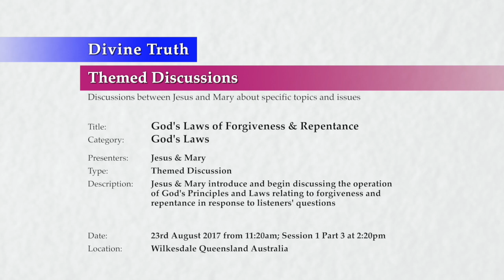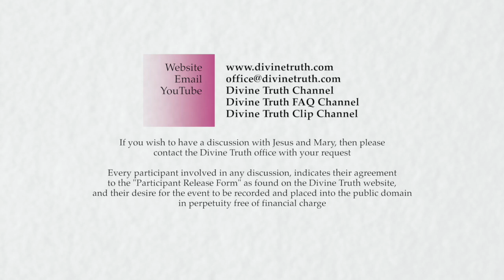20170823-1420 God's Laws of Forgiveness & Repentance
Location & Time: Wilkesdale, Queensland, Australia on 23rd August 2017 at 11:20am; Session 1 Part 3 at 2:20pm

Description: Jesus & Mary discuss God's Principles and Laws of Forgiveness and Repentance in response to listeners' questions, examining how to know God's Truth about any matter, the purpose of God's Laws, and how God's Laws determine God's Truth on the subjects of forgiveness and repentance

Chapters:
00:00:34  God's Truth about forgiveness and repentance P3
00:00:35    God's Laws determine when we have something to forgive
00:19:14      Internal or external conditions that cause emotional disturbances
00:30:50      Summary of how God's Laws determine when we have something to forgive
00:40:15    God's Laws determine when we have something to repent

Title: God's Laws of Forgiveness & Repentance
Category: God's Laws
Presenters: Jesus & Mary
Type: Themed Discussion